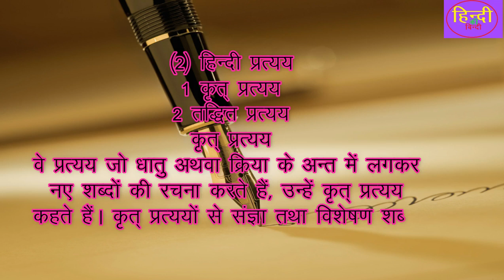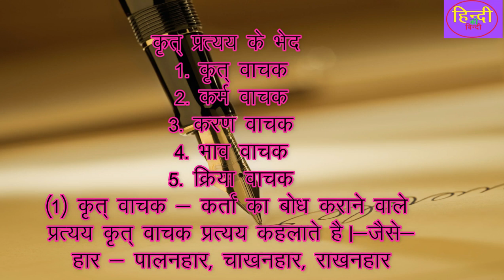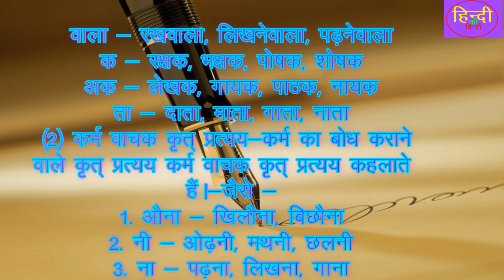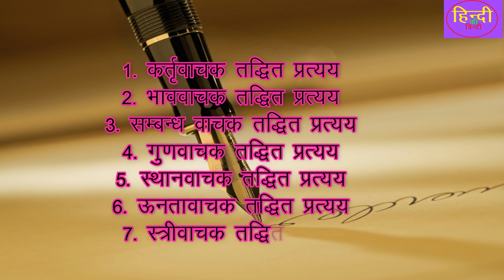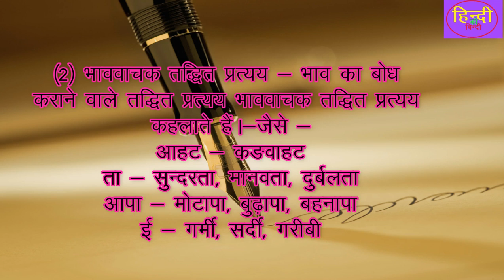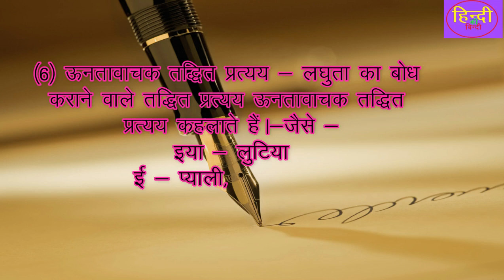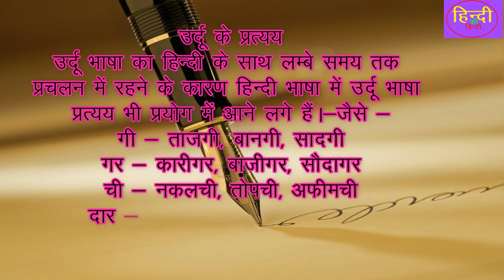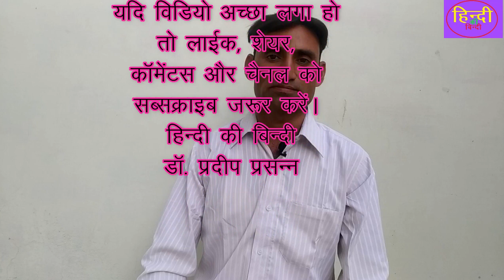प्रत्यय किसे कहते हैं ? कितने होते हैं?What is a suffix? How many are there?||2020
helo friends
this is
dr. pradeep
इस चैनल पर हिंदी भाषा, हिंदी व्याकरण. हिंदी साहित्य से सम्बन्धित विषयों को विस्तार पूर्वक और तथ्यात्मक दृष्टि  से समझाया जाता है.